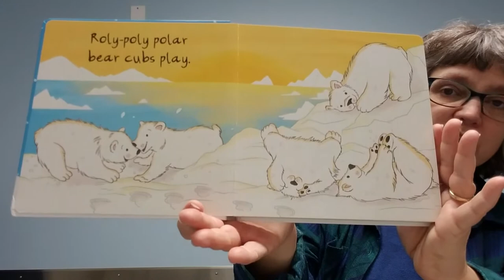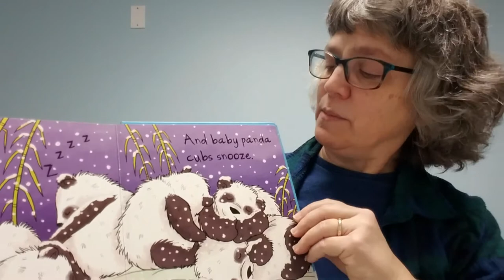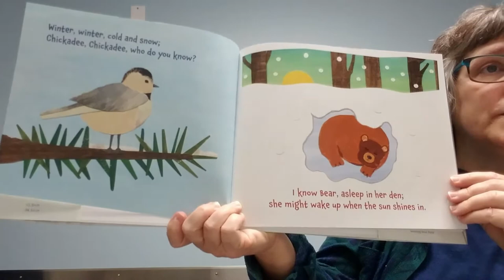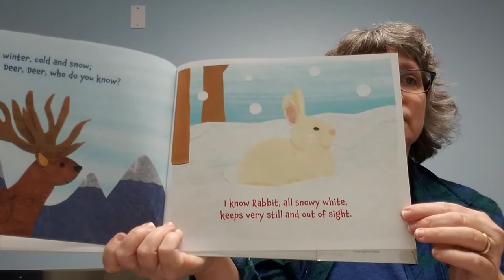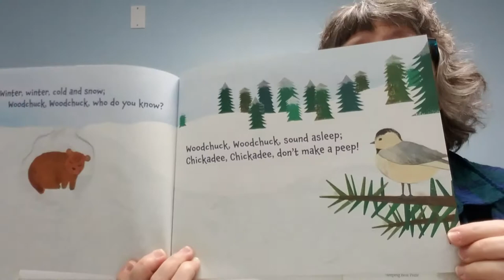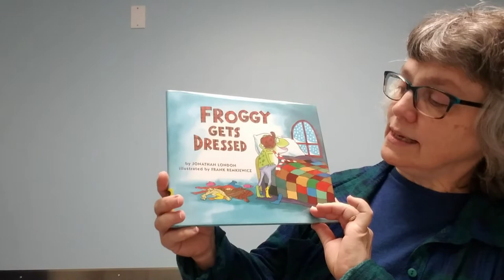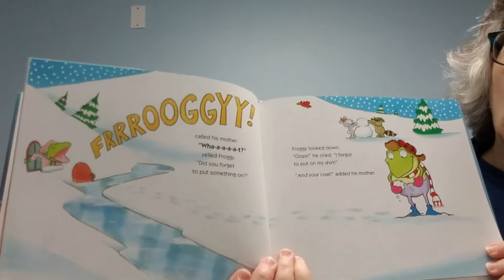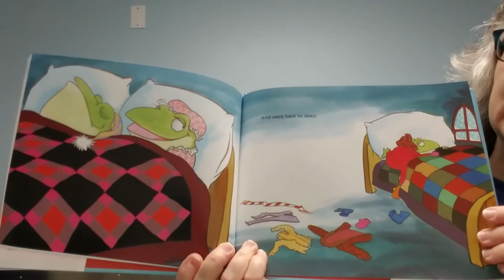Storytime with Miss Karen - Animals in Winter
Find out how animals spend the winter months during Miss Karen's informative storytime! Her penguin sock pals help tell a rhyme, there's a fun song about hibernation and she reads the books "Snow Babies" by Laura Ellen Anderson, "Winter, Winter, Cold and Snow" by Sharon Gibson Palermo and "Froggy Gets Dressed" by Jonathan London.